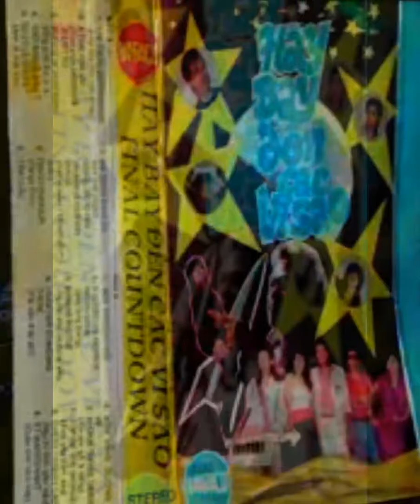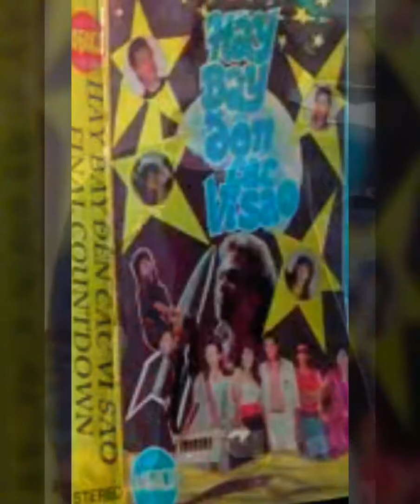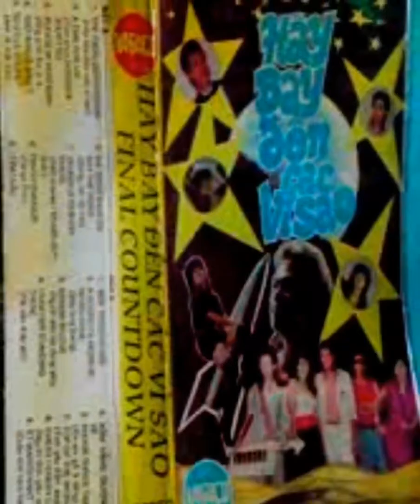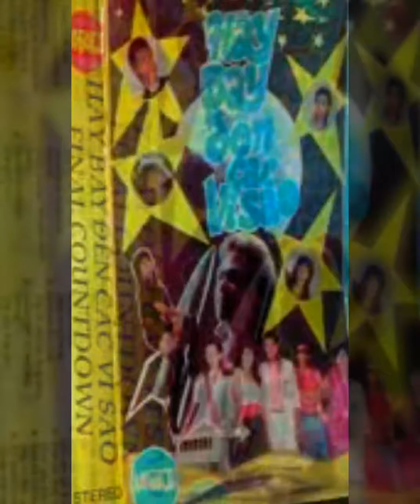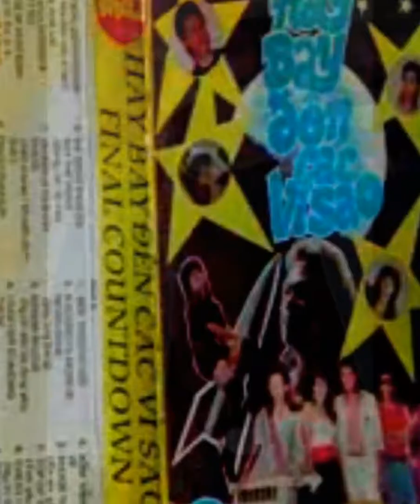Tình Sầu _ Nhạc Trung Hoa ☆ Cs Nguyễn Hưng _ Vafaco 1990 ☆ VND 13/10/2019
■ Ca Khúc Được Trích Trong Album Cassette Vafaco 1990.
• Hãy Bay Đến Các Vì Sao.